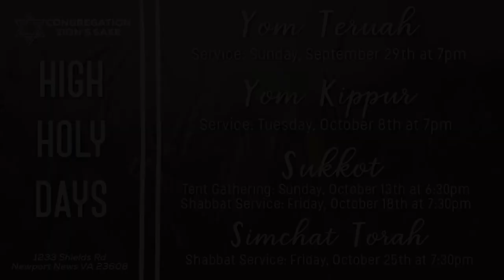High Holy Days 2019 Promo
An Intro to this year's High Holy Days!

Our core values: Genesis 1:1- Revelation 22:21.